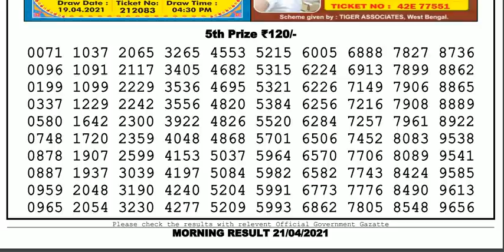Nagaland Lottery Sambad Result | Dear Lottery